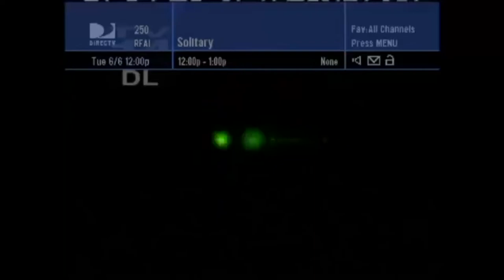Solitary S01E01 (FOX Reality) - Intro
"Welcome to a unique social experiment,
designed, to push 9 humans to there personal breaking points ...

Welcome to Solitary!

Listen carefully !
My Name is VAL ...

The Pod your'e in, is designed for total isolation ...
In Solitary
I am u're only Companion
I am u're only FRIEND !"